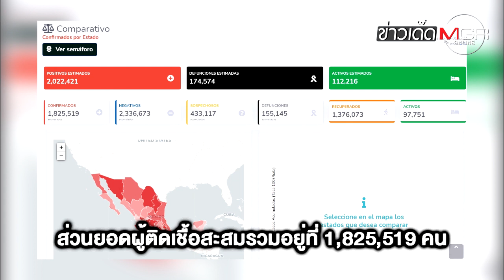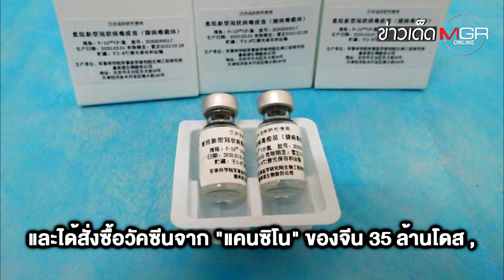เม็กซิโก" แซง "อินเดีย" โควิด-19 คร่าชีวิตพุ่งอันดับ 3 ของโลก